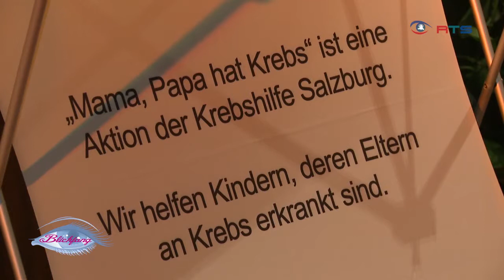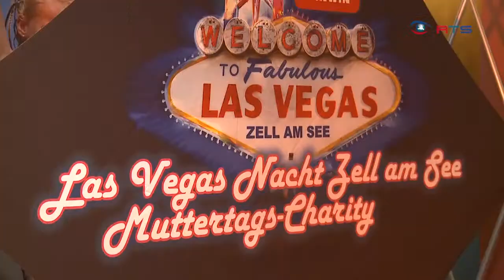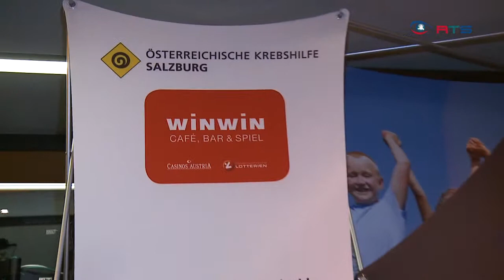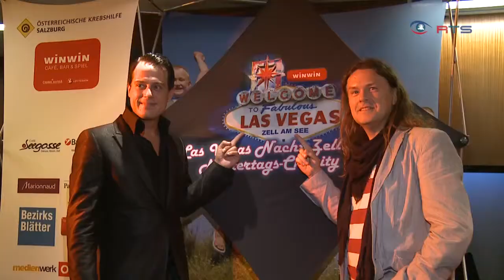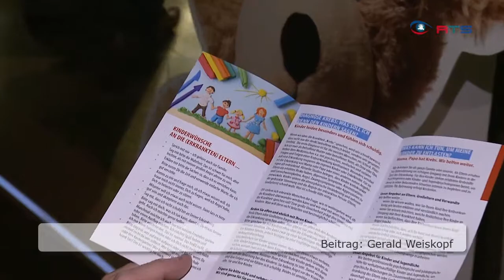Las Vegas Night